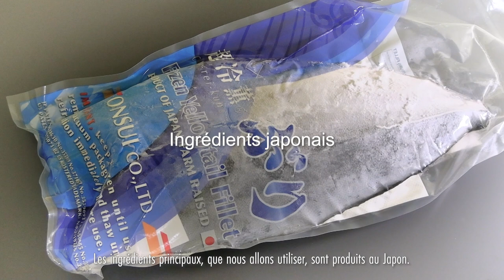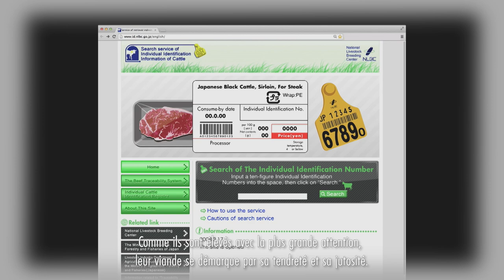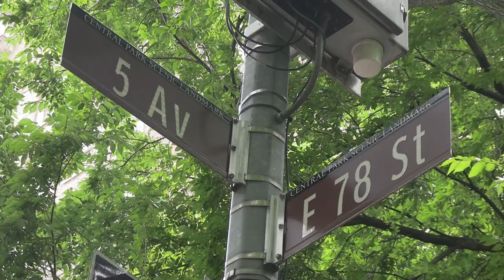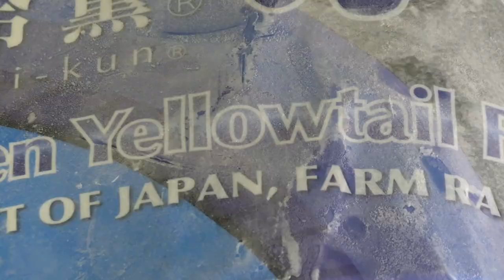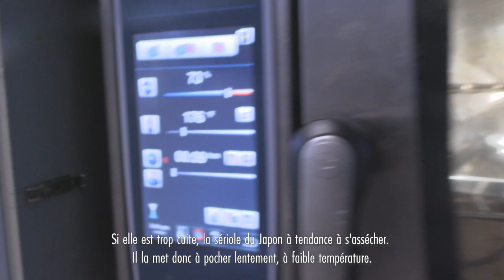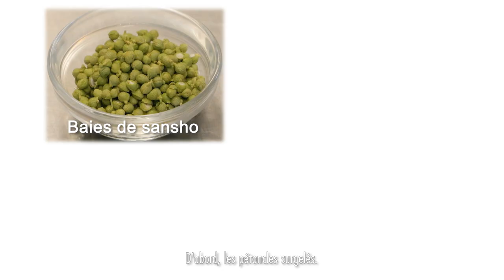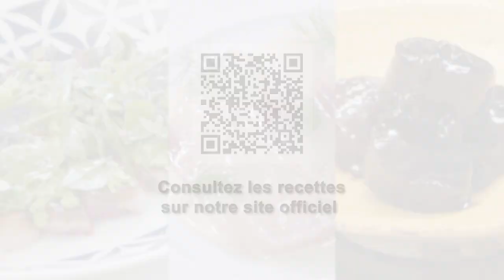【Full】Three Chefs’ Recipes: Japanese Ingredients Reimagined (French)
Three globally-recognized chefs who’ve consistently wowed fine diners present original recipes that anyone can follow at home.
The theme is Japanese ingredients. Ingredients supporting washoku—traditional Japanese cuisine—are making their way onto store shelves worldwide, and many top chefs have incorporated them into their original menus.
Chef Andoni Luis Aduriz, who introduces creative twists at his restaurant Mugaritz in Spain, features wagyu beef.
Chef David Bouley, regarded as a leader of French cuisine in the US, presents yellowtail.
And Chef Murata Yoshihiro, a recognized authority on traditional Japanese cuisine and the owner and chef of Kikunoi—a long-standing Japanese restaurant in Kyoto—serves up scallops.
They provide inspiration into how Japanese ingredients can be used in home cooking.